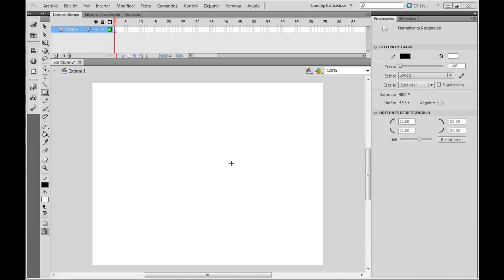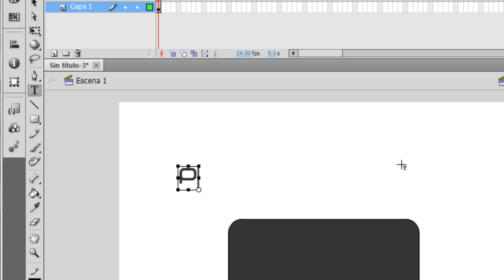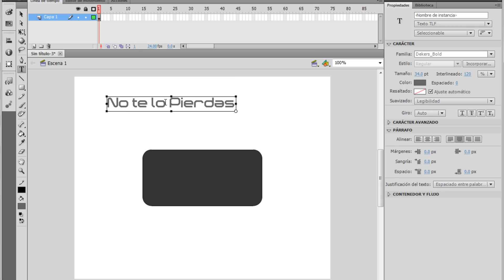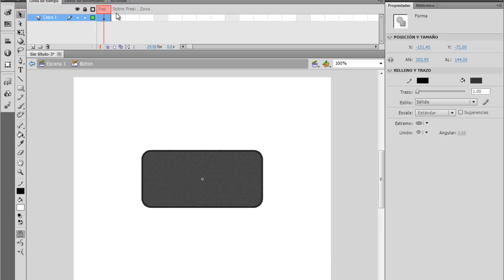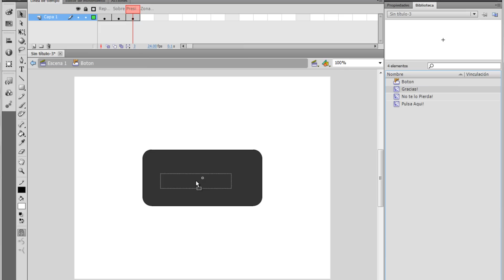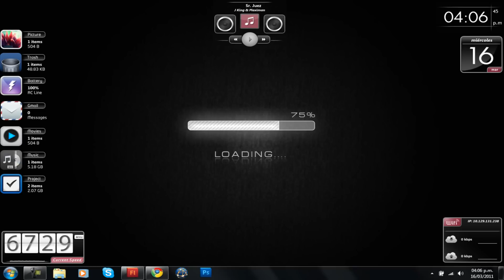3.- Adobe Flash ★ Animando un Botón ★ Básico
Incluir un clip en un Botón. (animando dentro del Botón)